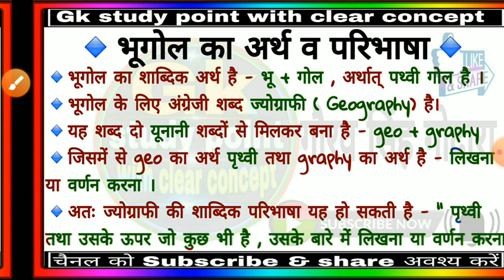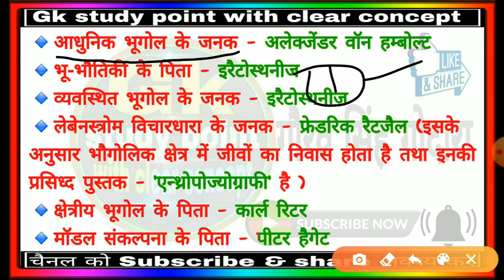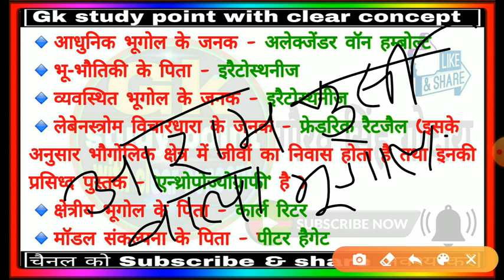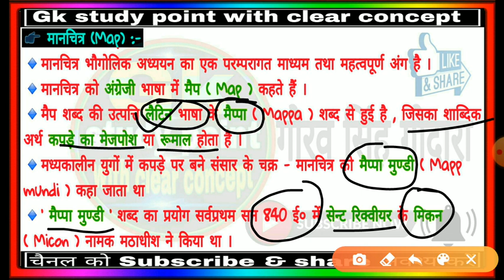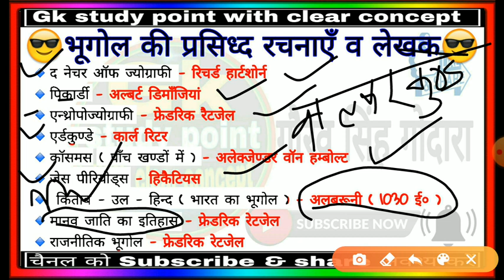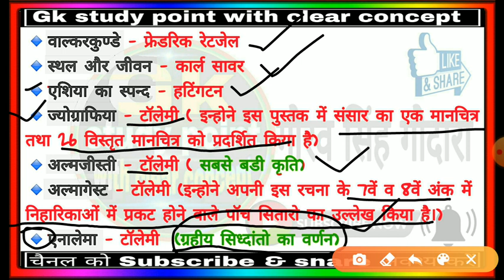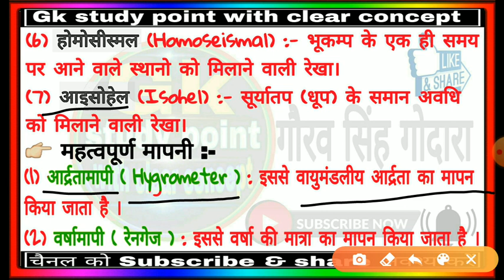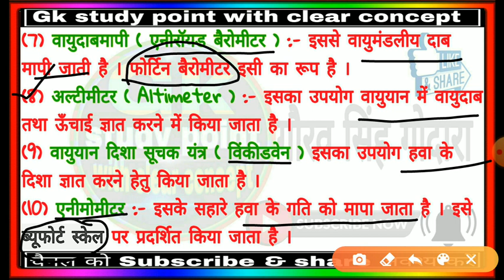Introduction of Geography || विश्व भूगोल का परिचय ।।world geography Gk By G2SIR {Gaurav Godara}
World Geography : An Introduction || विश्व भूगोल : एक परिचय ।। Important geography Gk By Gaurav sir || G2SIR {Gaurav Godara} || study with G2 Sir || G2 Sir

Introduction Of geography & paribhasa & arth Siddhant manchitra rekhayen mapni
world's geography

Dear friends ,
मैनें आज की इस वीडियो में इस टॉपिक से जुडे हर पहलू को लिया है । । आप उनका अध्ययन करेगें तो आपकी तैयारी की रणनीति और भी मजबूत होगी । । ।